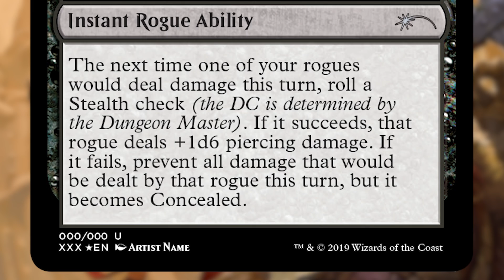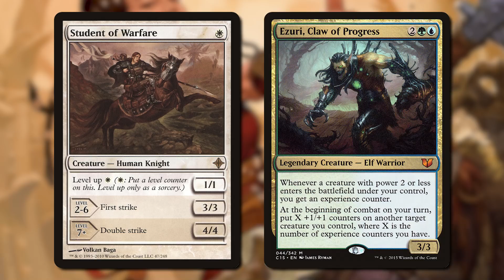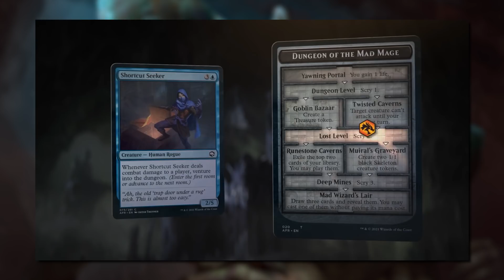Why Isn't Party in Forgotten Realms? And Much More w/ AFR Lead Andrew Veen! | Good Morning Magic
Today is a special one, as I get to sit down with AFR vision design lead Andrew Veen! He talks all about the beginning of the process. What did they try? What were some of their more wild ideas? And why wasn't party there?? Find out today!

Thank you so much to Andrew for coming on the show!

Thumbnail background art is Icingdeath, frost Tyrant from Adventures in the Forgotten Realms by Matt Stewart. Intro and outro background is Forest from Jumpstart, by Alayna Danner. Intro Song is "Cartoon Bank Heist" by Doug Maxwell/Media Well productions.